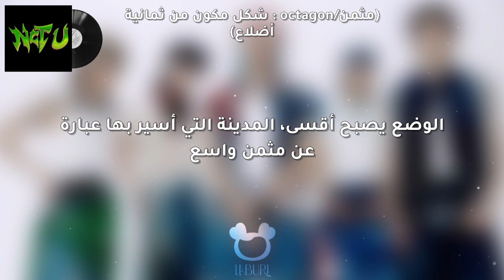NCT U - “Baggy Jeans” | Arabic sub | عودة أنسيتي يو "لا تعلم ما في جعبتي" مترجمة للعربية 👖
NCT U - “Baggy Jeans” | Arabic sub | أغنية أنسيتي يو الجديدة "لا تعلم ما في جعبتي" مترجمة للعربية 👖